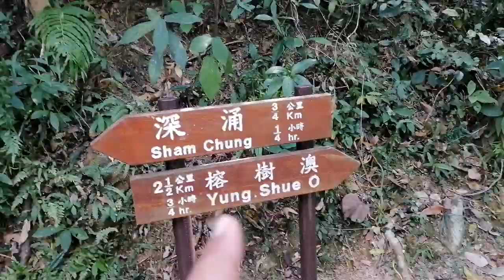01-03-2020 Pak Sha O-Nam Shan Tung-Lai Chi Chong-Sham Chung-Yung Shue O-Shui Long Wo